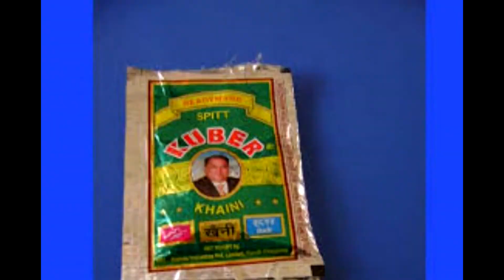BILESVER MAHADEV MANDIR MAHIMA